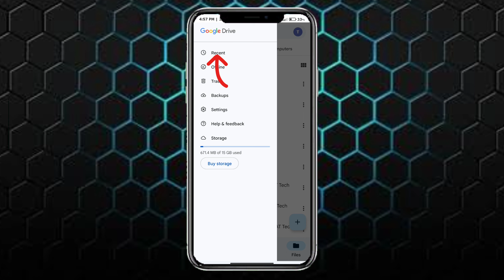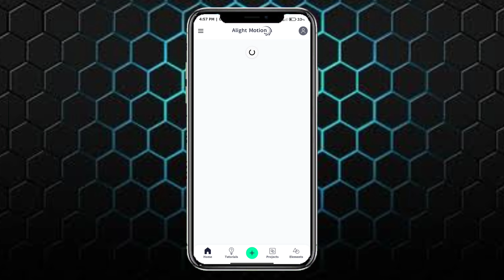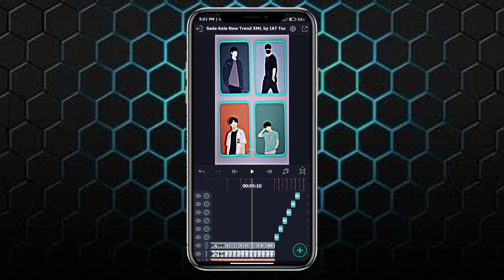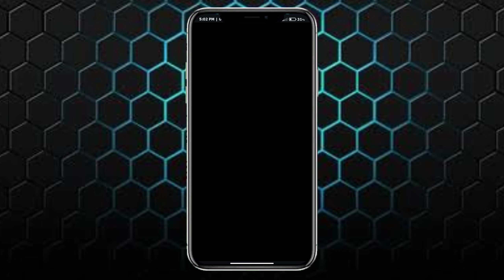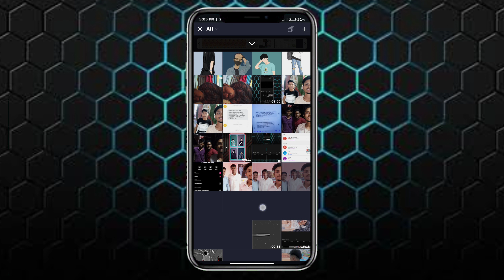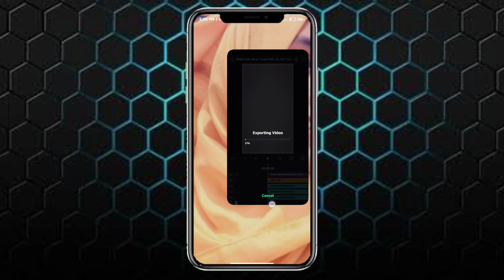Sada Kala Sada Kala Trending Video Editing||TikTok Osthir video Editing||সাদা কালা Video Editing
➡️Keywords⤵️